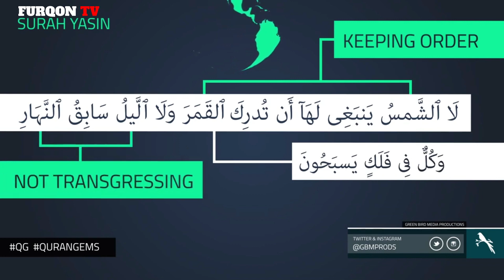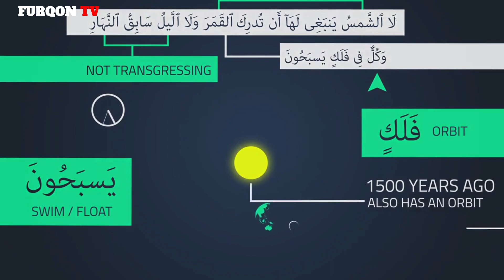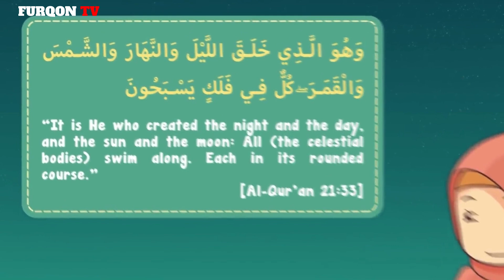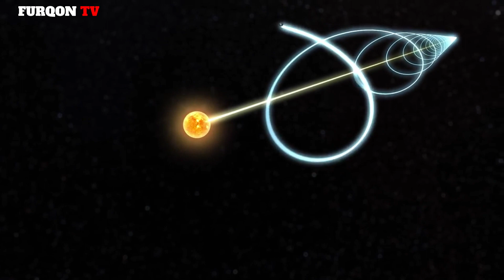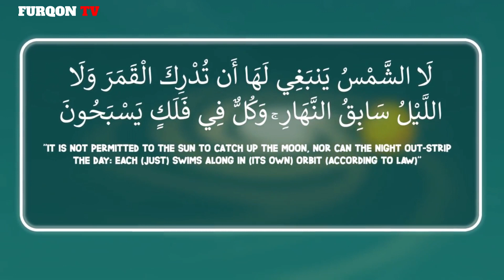The Quran and the solar systems | Miracles of Quran #29 quran islam miracle science and Quran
What does the Quran say about the solar system?

What is the evidence of solar system according to Islamic terminology?

How many planets are in the solar system? How did it form in the Milky Way galaxy? Learn facts about the solar system’s genesis, plus its planets, moons, and asteroids.

This earliest phase was mentioned by Almighty Allah in the Holy Qur’an.

“Then He directed Himself to the heaven while it was smoke and said to it and to the earth, "Come [into being], willingly or by compulsion." They said, "We have come willingly." (The Holy Qur’an 41:11)

So without God’s further compulsion they accumulated, and by the very nature of these gas clouds, they collapsed under the gravitation force forming Sun, Earth and other planetary bodies (Jupiter, Mars, Saturn etc). Since then, planetary bodies maintain a distance from each other and do not cross (i.e Saturn does not come into Earth’s orbit).

“It is not allowable for the sun to reach the moon, nor does the night overtake the day, but each, in an orbit, is swimming.” (The Holy Qur’an 36:40)

“And it is He who created the night and the day and the sun and the moon; all [heavenly bodies] in an orbit are swimming.” (The Holy Qur’an 21:33)

If you Google, then you can find the age of the observable universe is around 13.8 billion years.

national geographic animal earth water mountain adventure wild attack explorer dogs whisperer dog town Cesar Milan